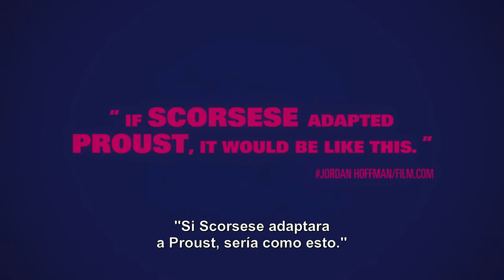Saint Laurent | Tráiler nueva Era Films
Biopic del célebre diseñador francés Yves Saint-Laurent, centrada en el periodo que va de 1965 a 1976, años que marcaron el apogeo creativo del artista y que culminaron con su célebre Colección Rusa, considerada por muchos como una de las más influyentes de toda su carrera. A pesar de que su genio y su creatividad se encontraban en la cima, su vida personal se desmoronaba.